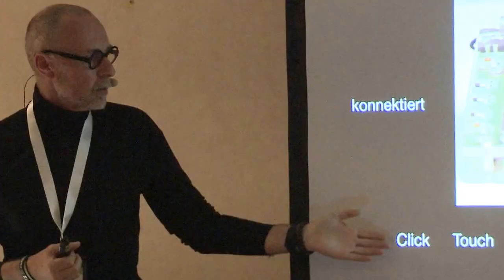webinale 2016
Die webinale ist die Konferenz für digitale Professionals, Trendsetter und Macher im World Wide Web – sie ist die optimale Crossover-Plattform für Wissensvermittlung, Inspiration sowie Erfahrungsaustausch über alle Branchen hinweg.